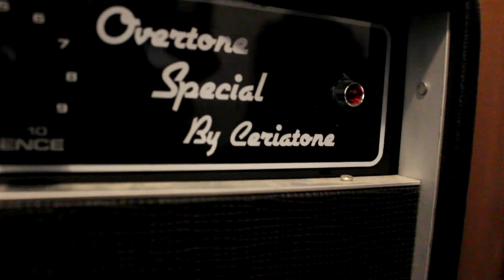Jigsaw Puzzle Blues - Fleetwood Mac | Danny Kirwan - Cover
Jigsaw Puzzle Blues by Kid Carlos.
My tribute to Danny Kirwan and his great tune Jigsaw puzzle blues.